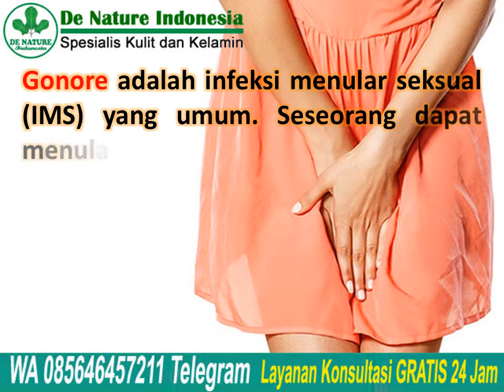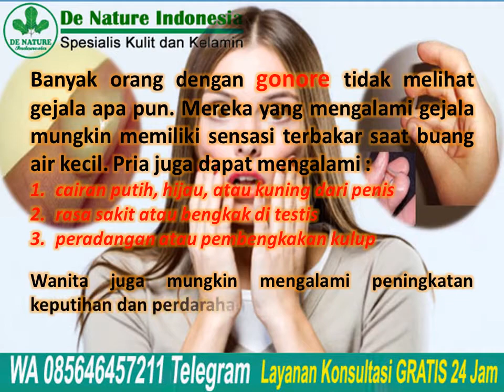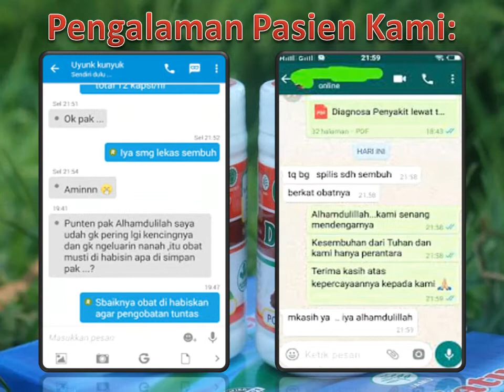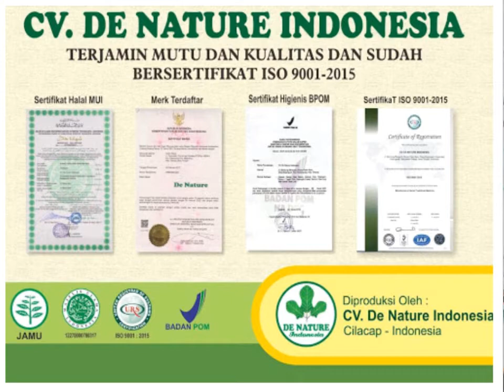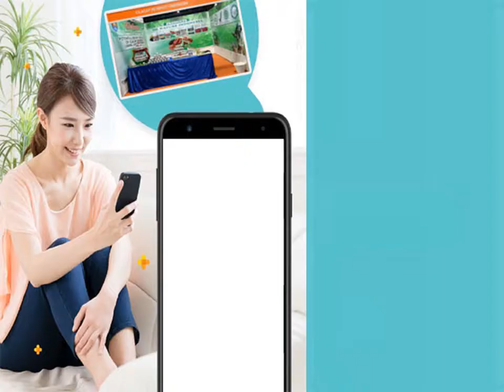Gonore dapat menyebabkan komplikasi yang berbahaya, ini Penjelasannya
Gonore dapat menyebabkan komplikasi yang berbahaya, ini Penjelasannya - Gonore adalah infeksi menular seksual (IMS) yang umum. Seseorang dapat menularkannya selama kontak seksual apa pun. Dengan diagnosis dini, pengobatan yang
efektif biasanya tersedia. Namun, tanpa perawatan, gonore dapat menyebabkan komplikasi jangka panjang.